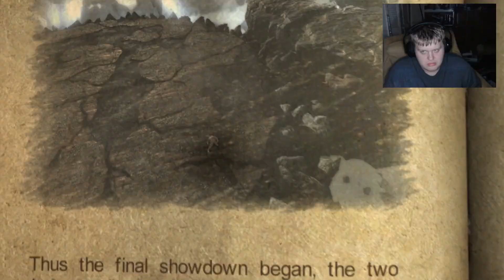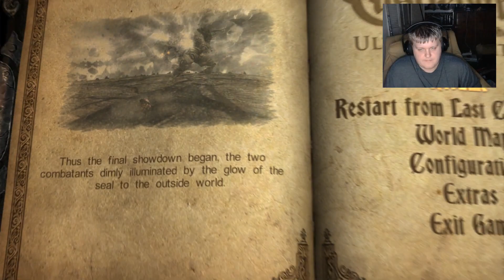Let's Play Castlevania Lords of Shadow Episode 63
In This Session I Start The DLC which explains just how and why Gabriel became Dracula. Along the way I Come across a Puzzle Most ANOYING, plenty of fun new puzzles, a whole new fighting system, and slaughter a forgotten god.